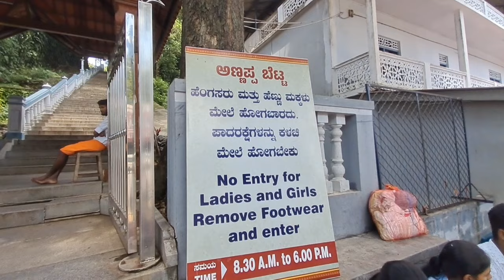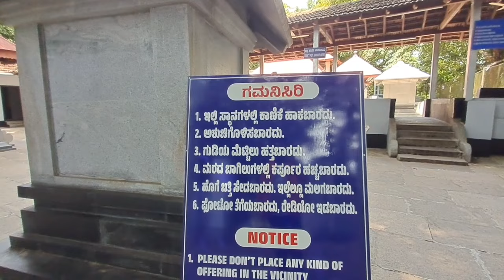ಧರ್ಮಸ್ಥಳದ ಈ ದೇವಸ್ಥಾನದಲ್ಲಿ ಹೆಂಗಸರು ಹೋದರೆ ಅಪಾಯ..! Dharmastala Annappa Temple | Kukke Subramanya